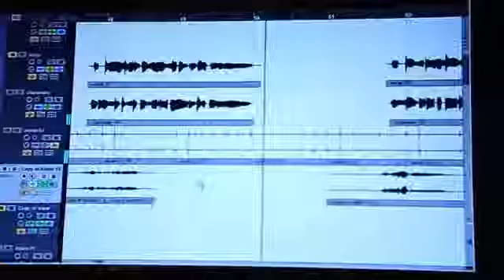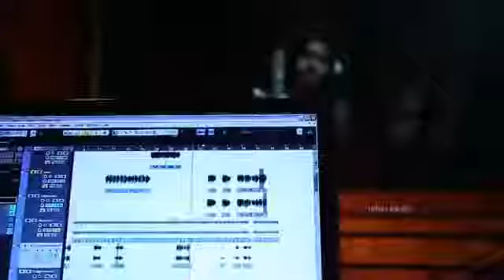Azhakulla fathima tamil video song